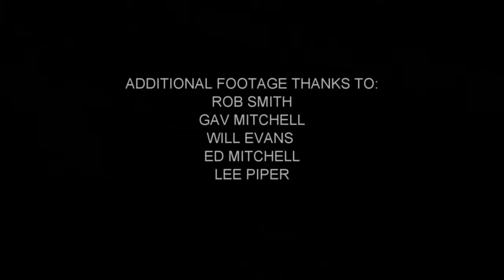My BEST OF 2022 edit! "The Parting Glass"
Here's my best bits - from B-Rage in Norway to 50to01 in Wales and simply having fun at my local trails. Big thanks to Ferocious Dog for letting me use their song "The Parting Glass" and to Rob Smith, Gav Mitchell, Will Evans, Ed Mitchell and Lee Piper for the extra footage.

See you in 2023. Cheers! :)
Joey